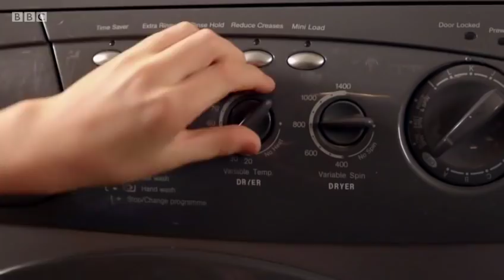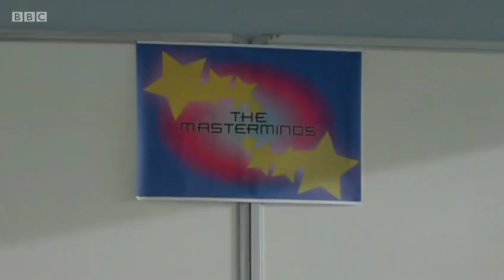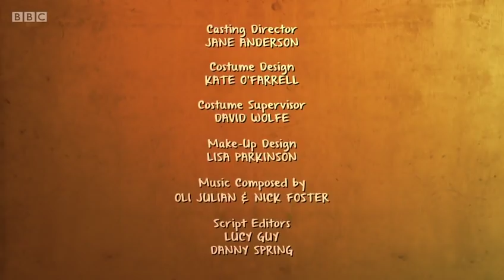Hank Zipzer Series 1 Episode 2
The Lucky Socks
The life of 12-year-old Hank Zipzer, a young man with a unique perspective on the world. The school announces its annual house sport and quiz competition, and Hank finds himself forced to try out for the Yellow House softball team. Given his coordination issues, Hank knows that he's doomed to fail, but when he runs out of socks and borrows a pair of Emily's sparkly pink socks on the morning of practice with Papa Pete, he's stunned to discover that he can actually hit the ball. It seems the socks are a lucky charm, and soon Hank refuses to take them off. But when Emily decides that she also needs her lucky socks to win the quiz, the pair come to blows.